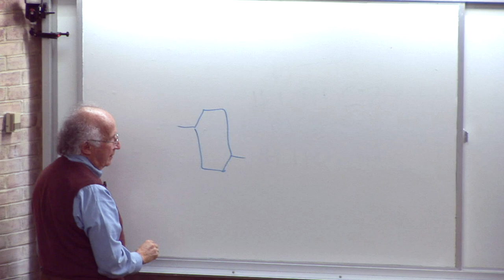40th ACS (MARM 2008): Roald Hoffman: "The Chemical Integration at Work in Very Tight Places"